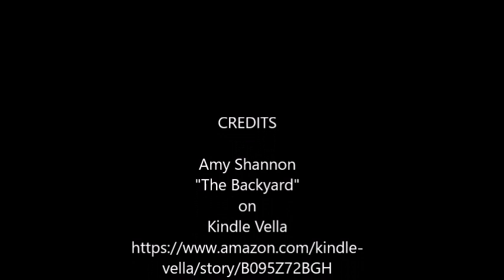The Backyard by Amy Shannon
The Backyard by Amy Shannon is a Kindle Vella series with 6 episodes.

Lyle's new neighbor is extremely interested in his gardening habits. George can't help himself, but be curious. George also thinks that Lyle is interesting. As a person. What is it about these men that find themselves connected to each other? Explore The Backyard and find out.